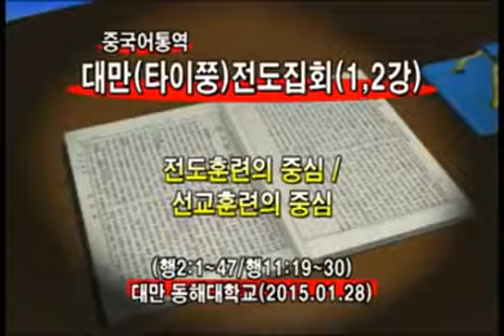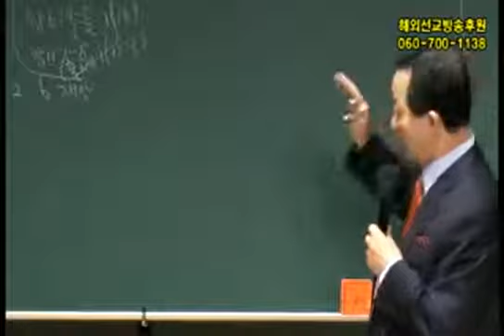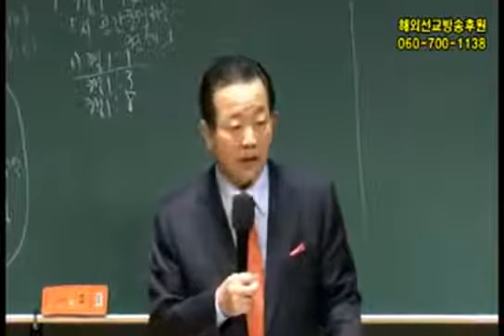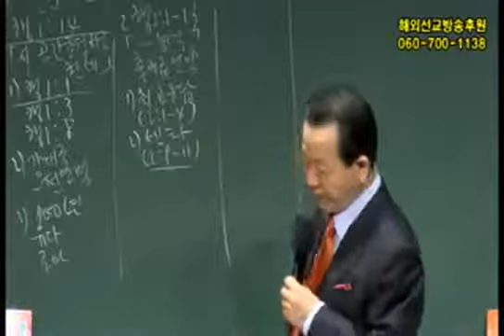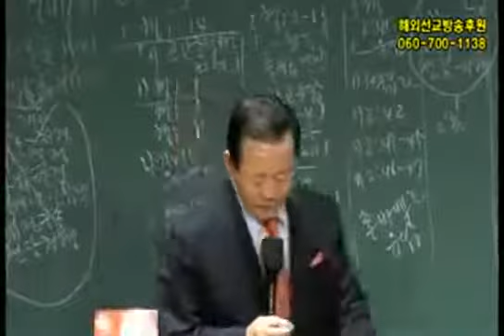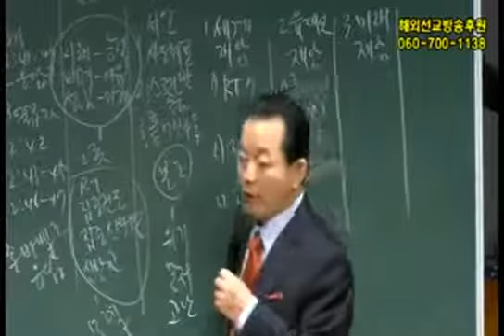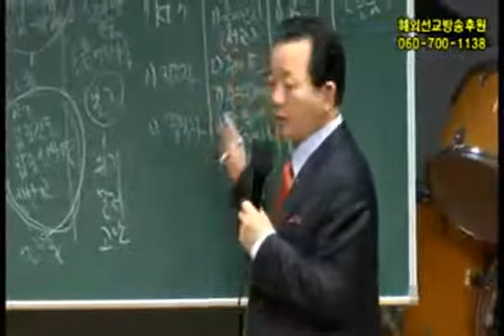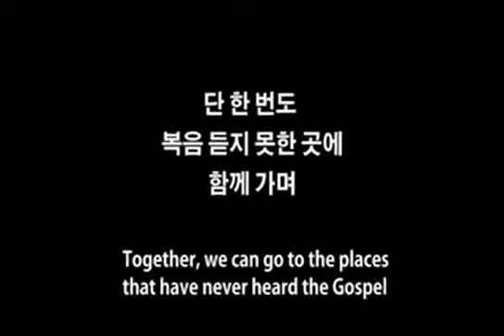대만집회1강2강(20150128)